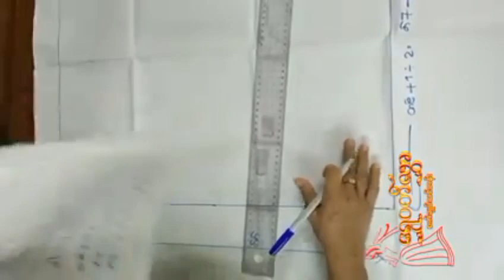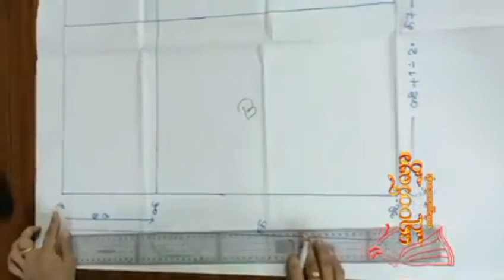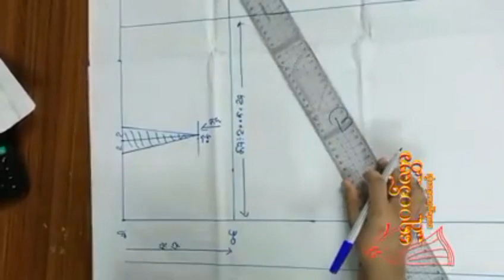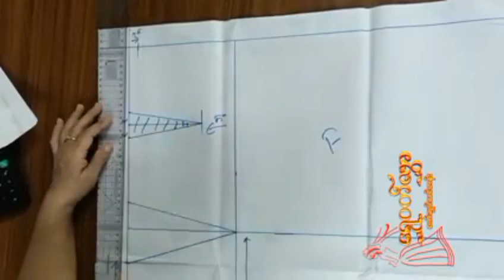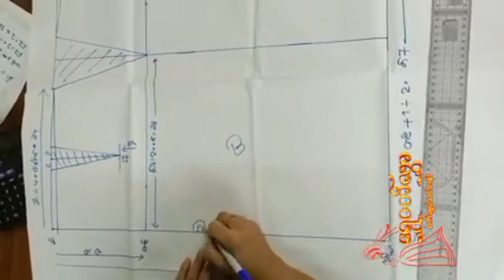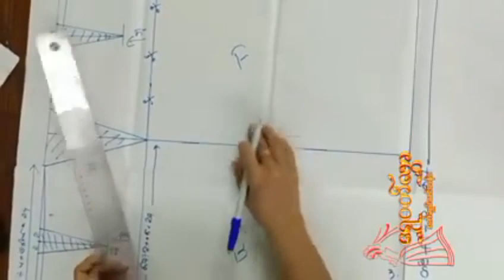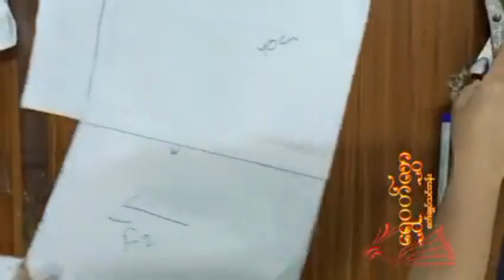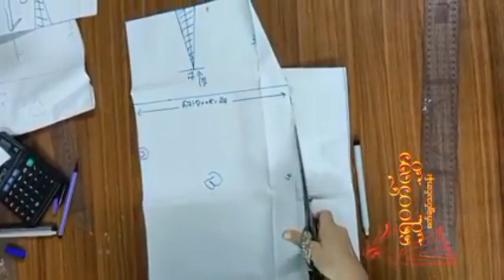ဘာဂျာတစ်၀က်စကပ်ပတ်တန်ဆွဲနည်း စကပ်ပတ်တန် skirt မြန်မာစက်ချုပ်